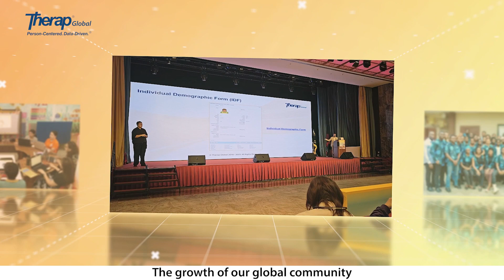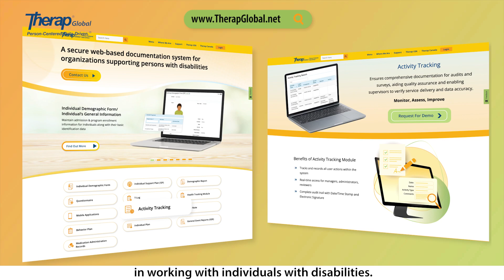Therap Global: Elevating Lives Worldwide